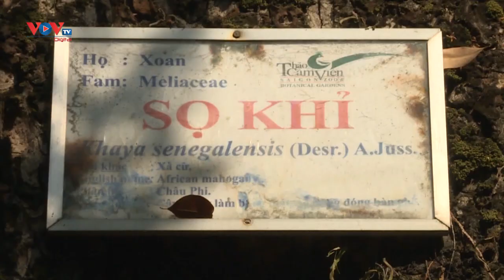Olympic Paris 2024: Thực đơn cho vận động viên nhiều xanh, ít thịt hơn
Thực phẩm tươi, đậm phong cách Pháp, ít thịt hơn - đó là chủ trương của Ủy ban tổ chức Olympic Paris 2024 về thực đơn cho các vận động viên tham gia tranh tài tại thế vận hội này, qua đó cung cấp cho các vận động viên những bữa ăn tươi ngon, lành mạnh và đảm bảo dinh dưỡng.